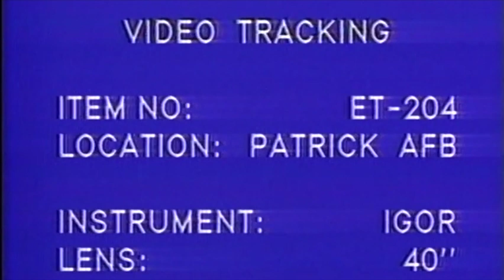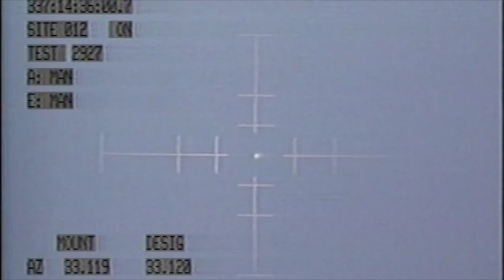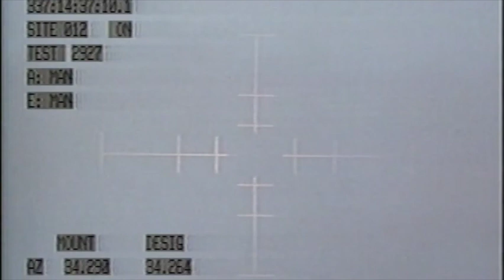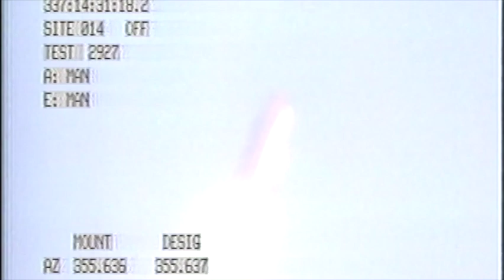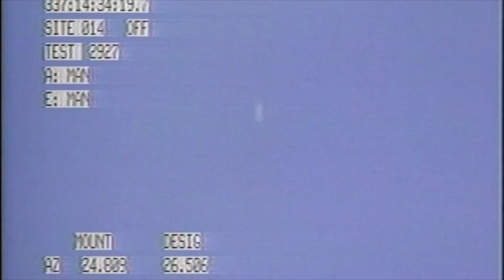STS-27 Military Space Shuttle Launch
STS-27 was the second shuttle flight after the Challenger disaster. This military Department of Defense mission launched on December 2 1988 with the Space Shuttle Atlantis.

Shuttlesource owes its success to the contributions of those who have generously shared their footage and offered support. We extend our gratitude to all who have made this project possible. We hope that you enjoy the videos and appreciate this opportunity to relive some of the moments in space exploration history.